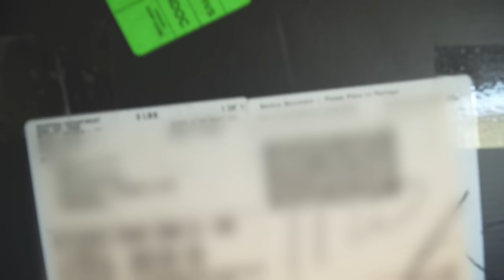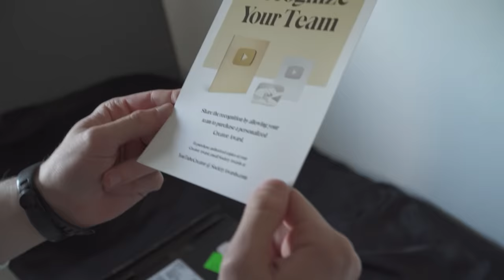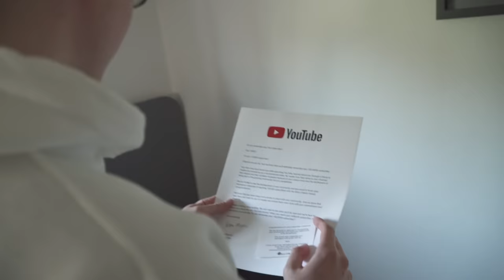I got an epic thing (+ Setup Tour)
Youtube Sent Me A Package (+Setup Tour)